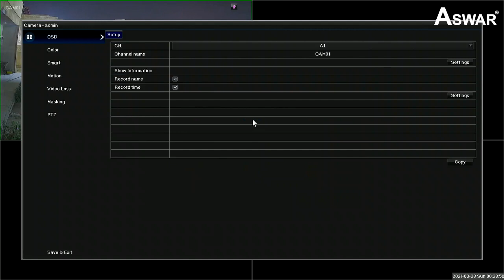طريقة تفعيل خاصية تمييزالوجوه لمنظومة كاميرات اسوار موديل AS-HDX2-KIT4A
شركة الاسوار تقدم لكم طريقة تفعيل خاصية تمييز الوجوه ( Face Detection ) في منظومة كاميرات المراقبة ( كت ) موديل  AS-HDX2-KIT4A  كذلك يمكنكم الاطلاع على على الحلول المقدمة لكاميرات المراقبة من شركة مجموعة الاسوار التجارية من خلال الرابط الاتي

زورونا على صفحتنا في مواقع التواصل الاجتماعيى  للتعرف على جميع منتجاتنا الحصرية.

اطلب الان من خلال الفيسبوك يوجد خدمة توصيل لكافة المحافظات.
● كاميرات المراقبة وانظمة الحماية ضمان حقيقي مدة سنتين.
● محولات القدرة ( انفيتر , عاكسات) ضمان حقيقي مدة سنة.
● البطاريات ضمان حقيقي مدة ستة اشهر.
● وباقي المنتجات مع ضمان حقيقي لمدة سنة.

═☞【عناوين مراكز البيع الرئيسية 】☜═
√ شركة الاسوار
بغداد - ساحة التحرير - شارع الجمهورية - عمارة الفيحاء - الطابق الاول (مقابل مصرف الرافدين)
√ شركة الاسوار
بغداد- - ساحة التحرير- شارع الجمهورية - عمارة الفيحاء - مقابل مصرف الرافدين
√ شركة الاسوار
بغداد – شارع الصناعة – مقابل رئاسة الجامعة التكنلوجية
√ شركة الاسوار
بغداد - حي الجامعة - شارع الربيع - مقابل مطعم برج الجدي